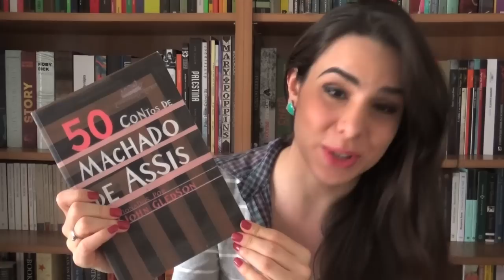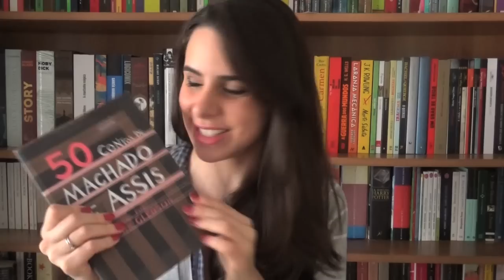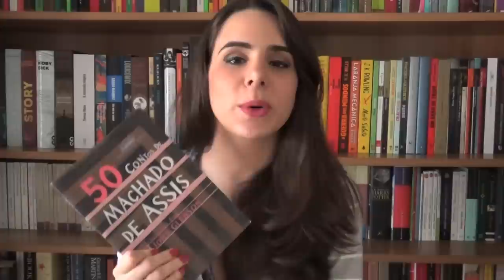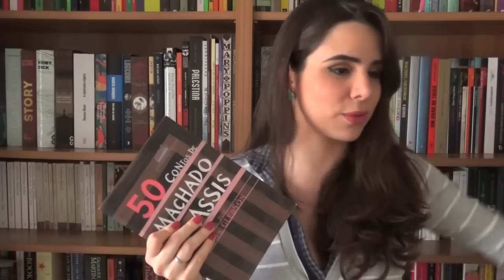MISSA DO GALO, DE MACHADO DE ASSIS (#110)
Missa do Galo, de Machado de Assis
Compre na Amazon